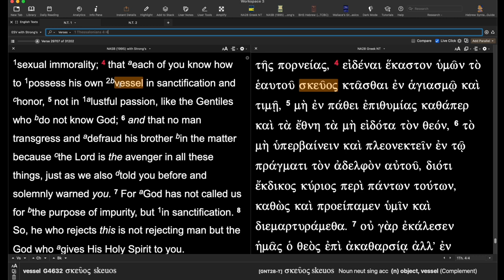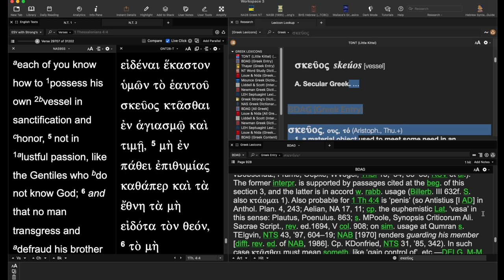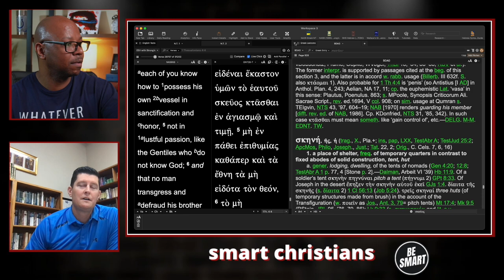Did the Bible really say that?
Paul's warning to men